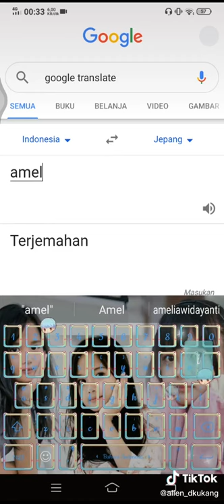Feel the Magic - Kobi Peretz